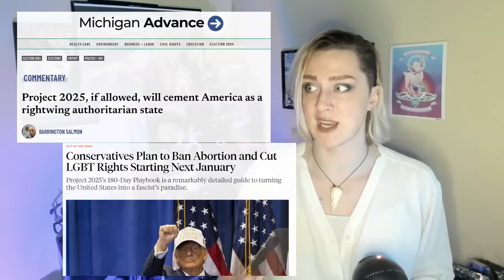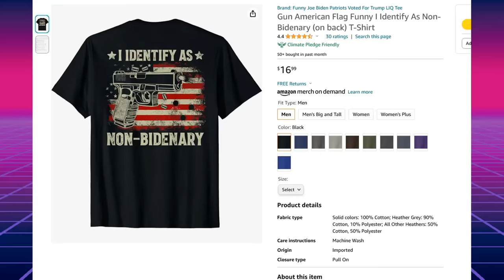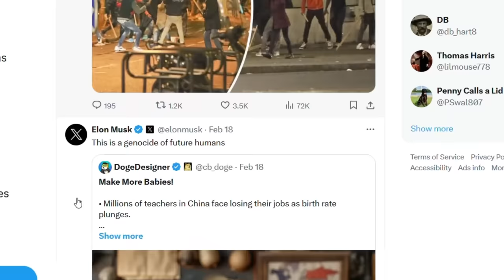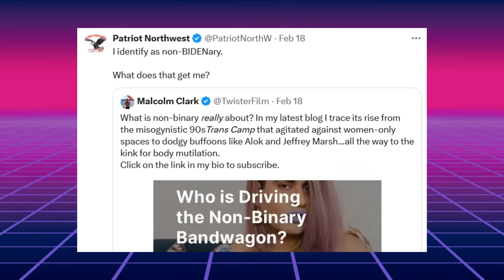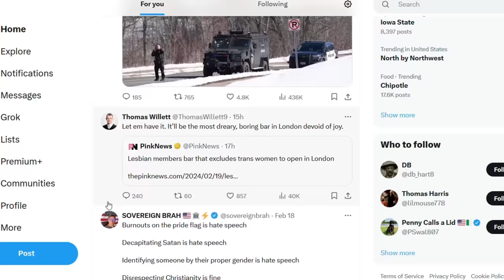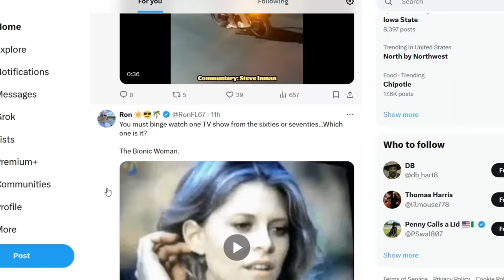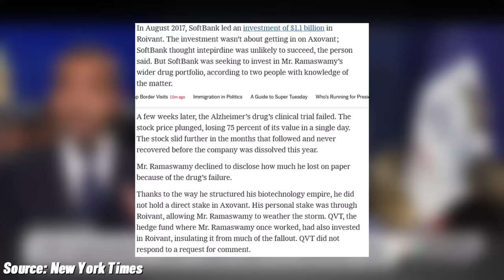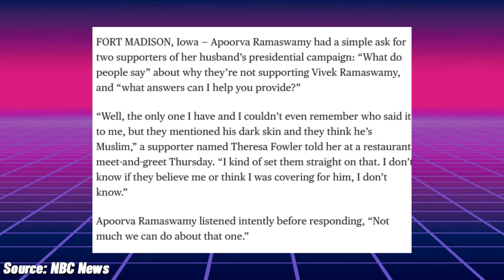TRANS PERSON INFILTRATES CPAC (Part 1)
@whitebataudio Rampant transphobia, Nazis,  violent christian nationalism, and Michael Knowles. Welcome to CPAC 2024.

Additional Music by: WhiteBatAudio